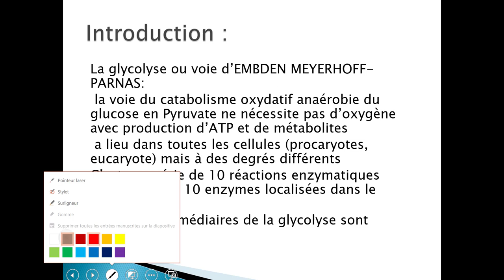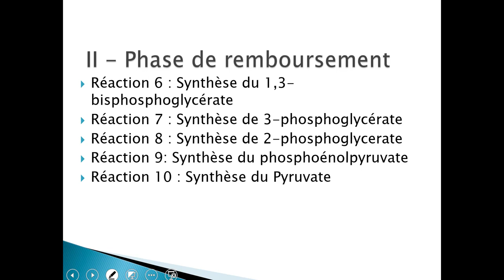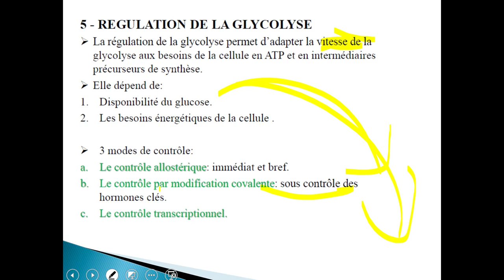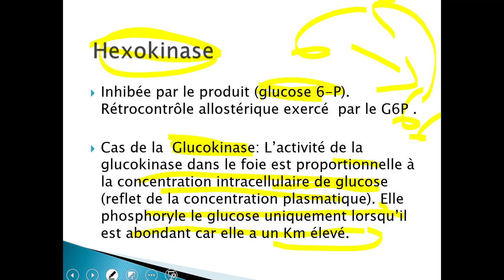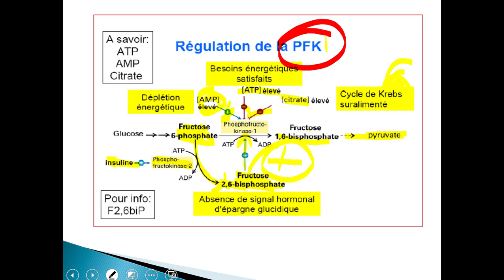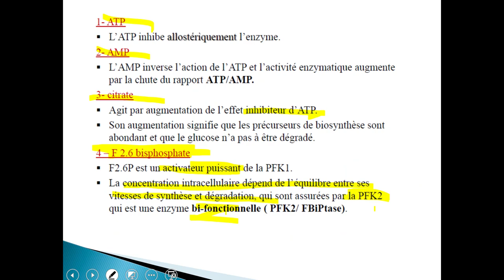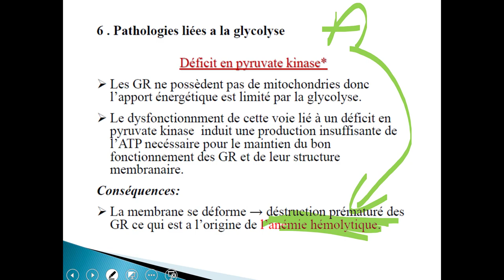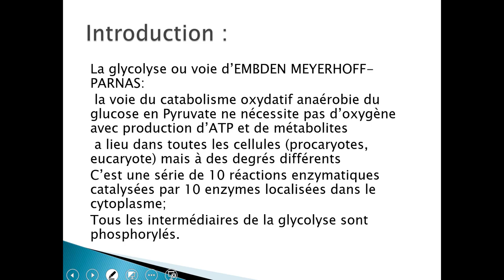controle de la glycolyse et devenir du pyruvate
La glycolyse ou voie d'Embden-Meyerhof-Parnas est une voie métabolique d'assimilation du glucose et de production d'énergie. Elle se déroule dans le hyaloplasme de la cellule. Comme son nom l'indique elle nécessite du glucose et permet de produire du pyruvate